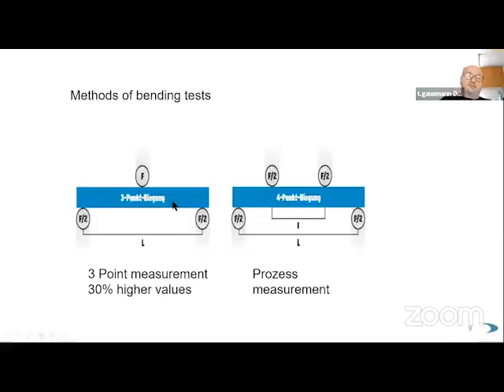Dental Online Conference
15 Jan 2021